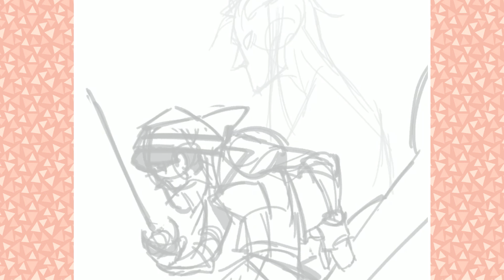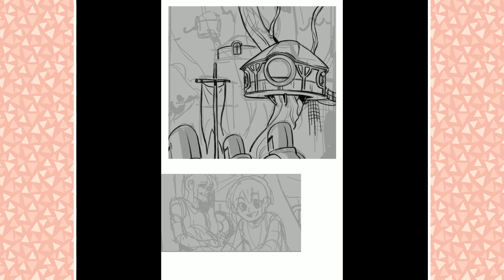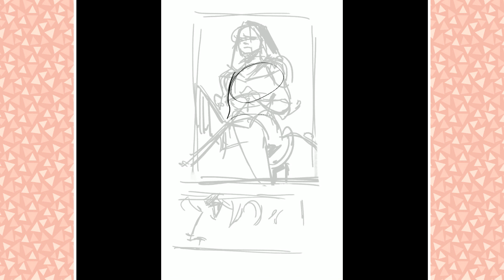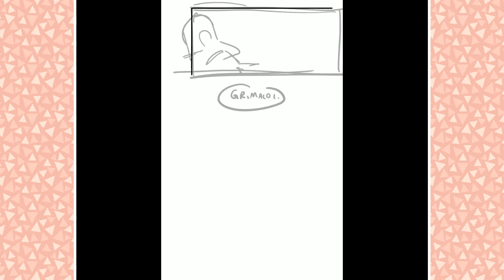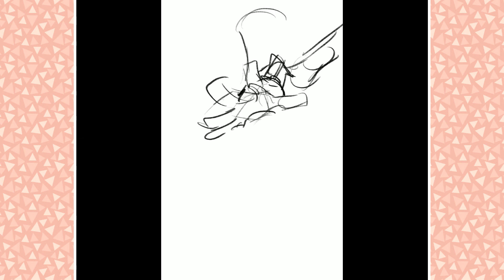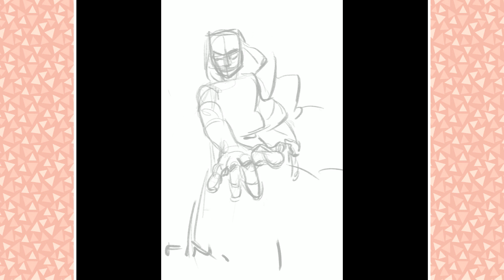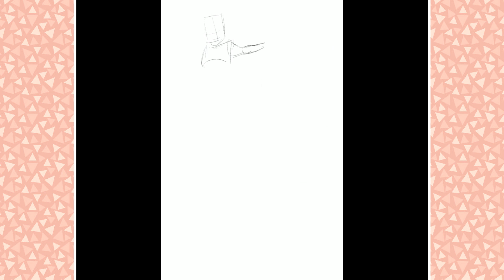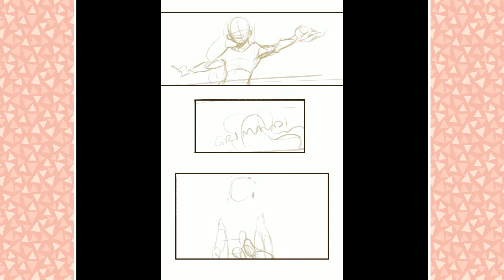Webtoon Short Story Contest Shameless Promo + Timelapse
I participated in this, oh god did I spend time on this one, consider supporting it or if you don't feel like it then that's fine too, but this competition is a thing and it's a bit late cause the deadline's 2 days away but oh well?